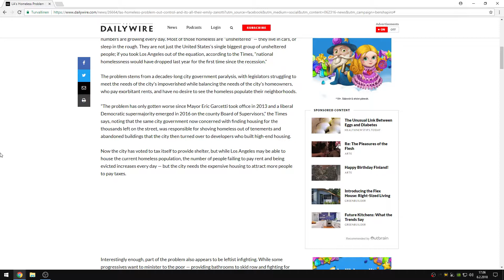LA's Homeless Problem Is Out Of Control. And It's All Their Own Leftist Government's Fault.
psn: man1984fin
steam: man1984FIN